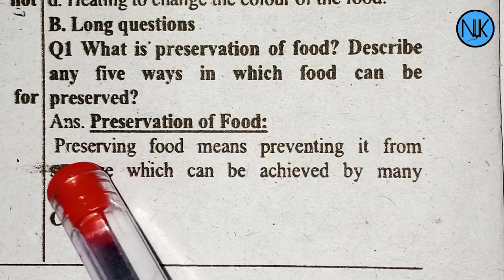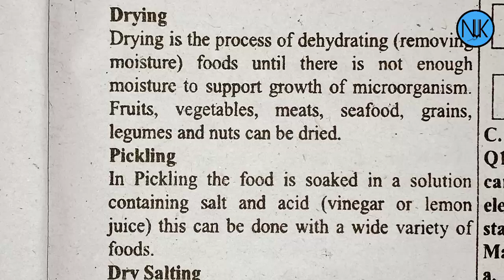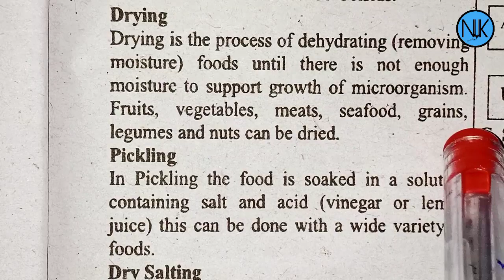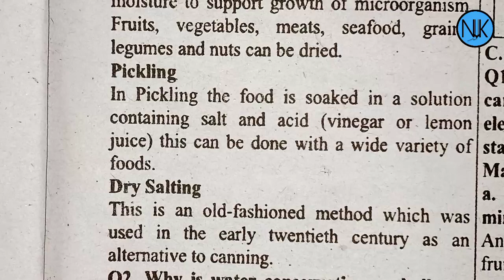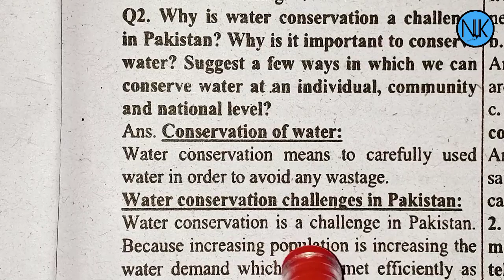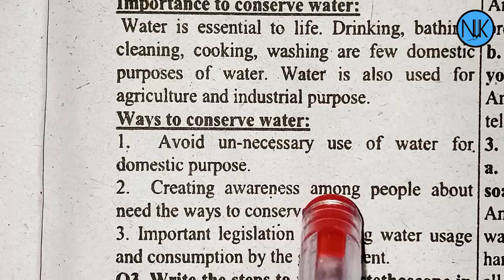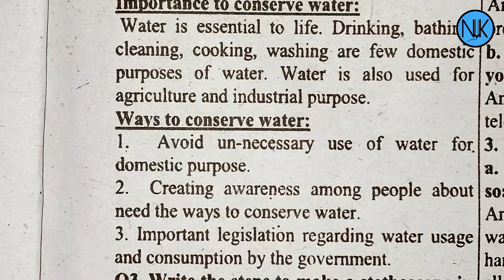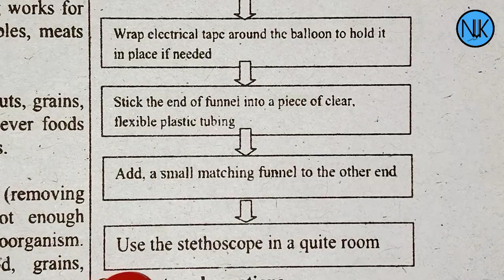Science Class 7th|in Pashto|Ch#11| Technology in every day life| Kpk Textbook|Long Questions